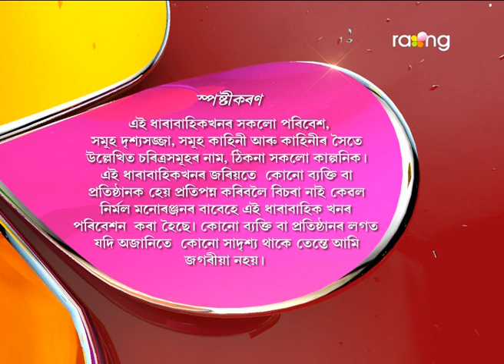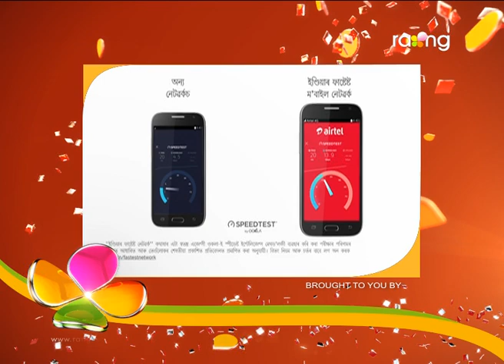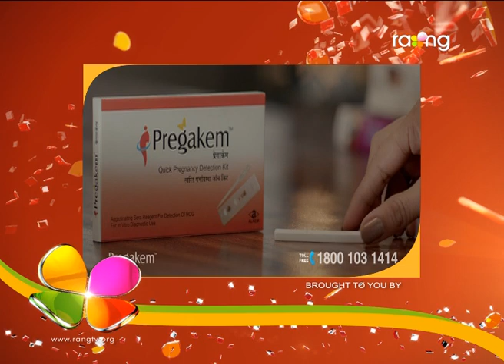Oi Khapla | 10th April | Full Episode | No 528